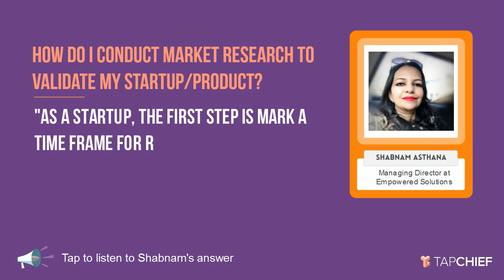The Right Way to Conduct Market Research